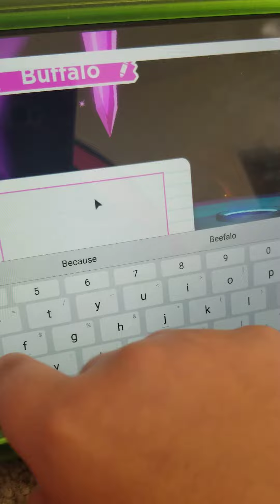Making a Neon Buffalo in Adopt Me